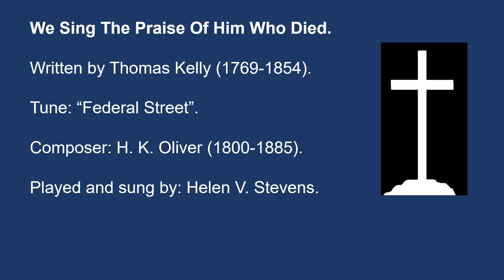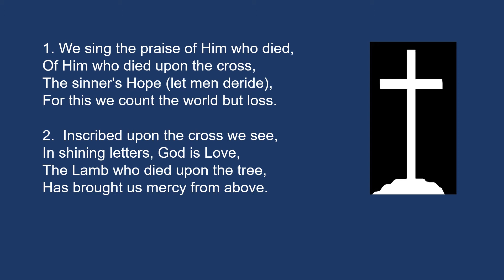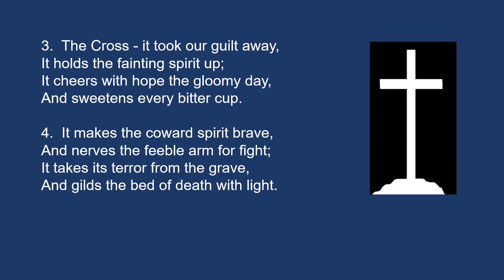We Sing The Praise Of Him Who died.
We Sing The Praise Of Him Who Died. A hymn written by Thomas Kelly (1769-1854) to the tune: “Federal Street” which was composed by H. K. Oliver (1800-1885). It is played and sung by: Helen V. Stevens.